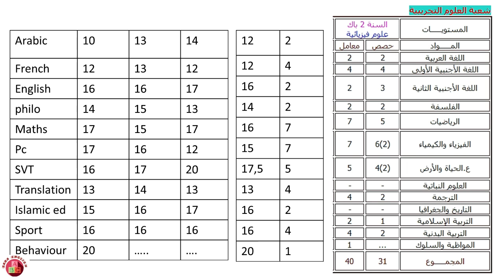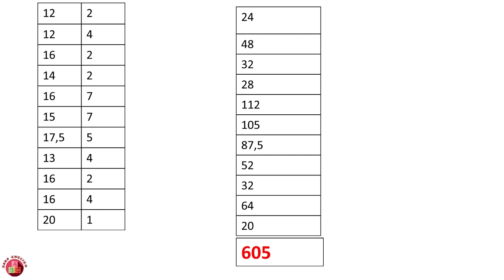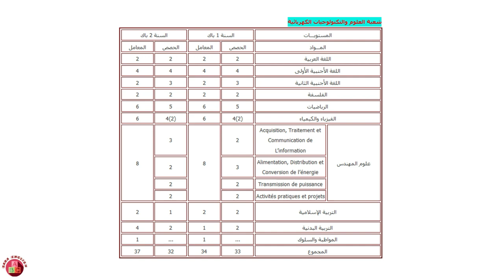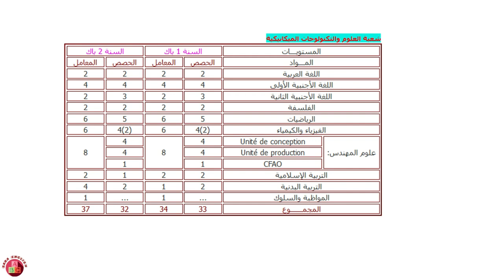كيفاش تحسب النقط ديال المراقبة المستمرة؟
كيفاش تحسب نقط المراقبة المستمرة
bac-2022